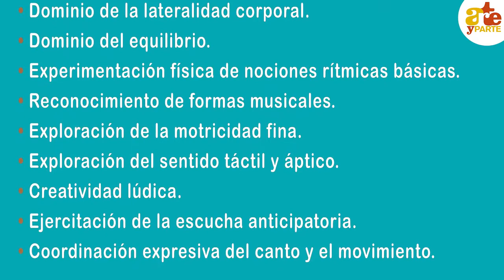¿QUÉ APORTA EL CURSO? "Quién lleva el ritmo?"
Los aportes y Beneficios del curso se muestran en este video.
Este curso es una producción de la Asociación Arte y Parte, educar y crecer con arte y se ofrece en forma online.